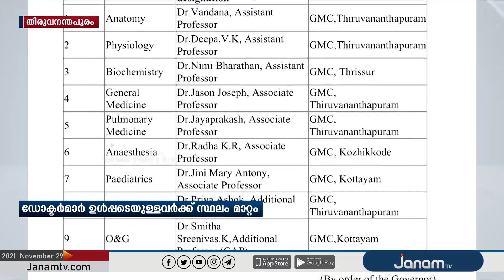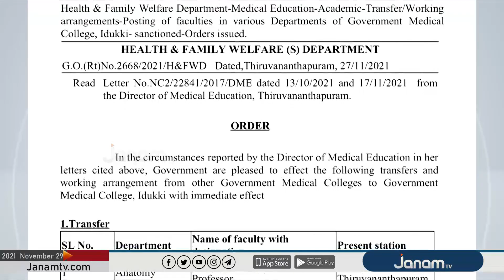പുതിയ മെഡിക്കല്‍ കോളേജുകളിലേക്ക് കൂട്ട സ്ഥലമാറ്റം